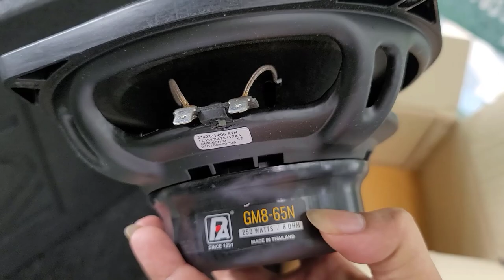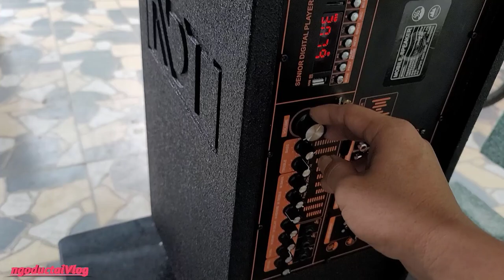Loa Kéo Mini Nhỏ Gọn, Dùng Cho Kèn Saxophone Di Động 06/06/2022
▶ Tiêu Đề - LOA KÉO MINI DI ĐỘNG CHƠI NHẠC CHO SAXOPHONE
▶ Địa chỉ : Tổ 11 Khu Phố 1B, Phường Chánh Phú Hòa, Thành Phố Bến Cát, Tỉnh Bình Dương
▶ Điện Thoai : 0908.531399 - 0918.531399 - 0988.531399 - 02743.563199
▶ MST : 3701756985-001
▶ Chủ Kinh Doanh : Ngô Đức Tài
▶ Thương Hiệu : NDT Audio
▶ STK : 163168 Nam Á Bank CTK Ngô Đức Tài
👉 Giờ làm việc và trực điện thoại 8:00 sáng đến 17:30 chiều, Chủ nhật và ngày lễ sẽ không làm việc và nghe máy. Xin chân thành cảm ơn